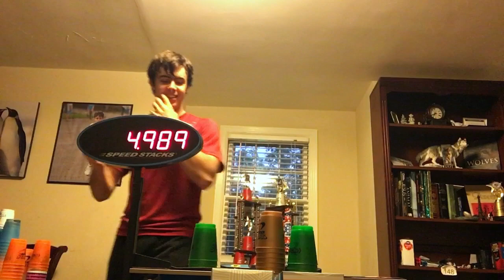First Four in the World for 2 Colored Cycle!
It was inevitable